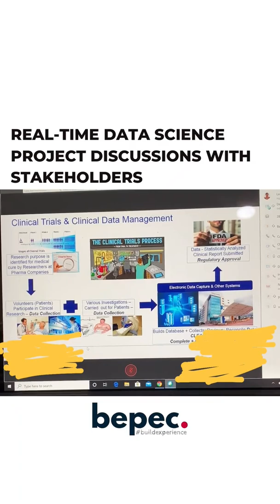Data Science Project Discussion with Stakeholders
Real-time Data science project discussion with stakeholders.

If you want to be a Job-ready Data Scientist, join our career transition program to get real time learning experience.

Why Join BEPEC Career Transition Program on Data Science?
✅ Only BEPEC provides "Industry Project Setting with Real-Time Projects on Data Science"
✅ 100% Hike Guaranteed & Job Guaranteed Programs
✅ Mentor Support, even after getting placed as Data Scientist/ AI Engineer/ML Engineer
✅ 100+ Tied Up Companies for Referring your Data Science Profile after getting trained in Data Science
✅ 79% - 200% Hike Recorded with BEPEC Previous Learners
✅ 78LPA Recorded as AI Leader Salary
✅ Internship & Paid Internship Opportunity for BEPEC Learners(6Months - 1.5 Years)
✅ 11+years Career Gap Learners got placed as Data Scientist
✅ Faculties got placed as Data Scientist with BEPEC Programs
✅ Non-Engineering Background, Non-Programming Learners Got placed as Data Scientists
✅ Weekly Personal Video One-on-One Guidance Session with Mr Kanth, even after being placed as Data Scientist
✅ Every project in BEPEC is counted as your Industry Experience
✅ Projects specific to your Background in Data Science
✅ Guidance One-on-One Calls while attending interviews while preparing a resume while preparing for interviews e.t.c.
✅ Above all, the Entire Training is more like Real-Time Data Science Job kinda Simulation Environment to boost your confidence and security for your future career.

Register today